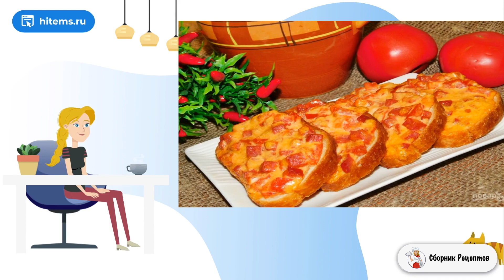Запеченные бутерброды с колбасой. Вкусные блюда рецепты с фото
Такие бутерброды очень простые и вкусные. Они незаменимы для быстрого перекуса или угощения на природе, а также хороши на завтрак. Такое сочетание продуктов всегда беспроигрышный вариант!    Вся прелесть этих бутербродов заключается в том, что благодаря тонкому слою растительного масла на противне они получатся сразу на поджаренном батоне. А хрустящая корочка - это всегда очень вкусно! Угощайтесь!

Как приготовить в домашних рецепт, Фото рецепт, Рецепт классический с фото пошагово, Рецепт пошагово, Самые простые рецепты, Что приготовить рецепты с фото, Рецепты быстро и вкусно с фото, Как сделать домашний рецепт, Рецепт приготовления в домашних условиях, Классические домашние рецепты,

Ингредиенты:
Батон — 1Штук,
Колбаса — 200 Грамм (полукопченная),
Помидоры — 2-3 Штук,
Сыр твердый — 50 Грамм,
Кетчуп — 2 Ст. ложки,
Майонез — 2 Ст. ложки,
Растительное масло— 3-4 Ст. ложек,

Как приготовить в домашних рецепт, Фото рецепт, Рецепт классический с фото пошагово, Рецепт пошагово, Самые простые рецепты, Что приготовить рецепты с фото, Рецепты быстро и вкусно с фото, Как сделать домашний рецепт, Рецепт приготовления в домашних условиях, Классические домашние рецепты, Подборка лучших предложений от Сбера